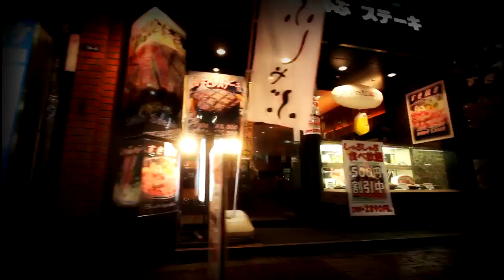The Grappling Dummy: Enson Inoue (Teaser)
Test / teaser for the Enson Inoue interview coming soon.

We talk about Enson's life, fights, and the three major things that have affected his philosophy - going to jail for marijuana possession, his pilgrimages to Shikoku island, and the Tohoku tsunami disaster.